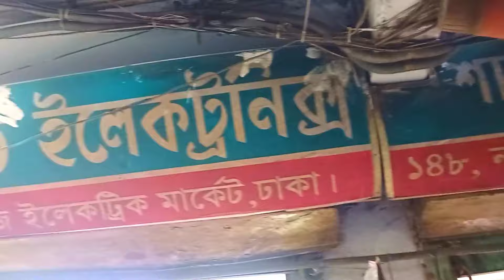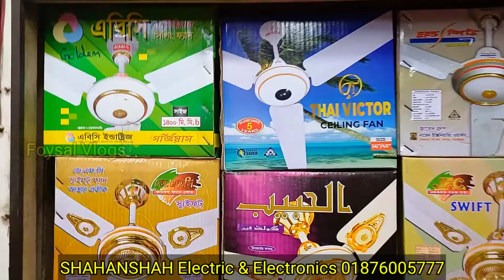ফ্যানের পাইকারি মার্কেট | ফ্যান ১৪৫০ টাকায় wholesale market of fans |সিলিং ফ্যান, ceiling fan price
বিশাল পাইকারি মার্কেট, indian fan, indian fan in bangladesh, ইন্ডিয়ান সিলিং ফ্যান, ইন্ডিয়ান সিলিং ফ্যানের দাম,tash electric market তাজ ইলেকট্রিক মার্কেট

শাহেনশাহ্ ইলেকট্রিক এন্ড ইলেকট্রনিক্স

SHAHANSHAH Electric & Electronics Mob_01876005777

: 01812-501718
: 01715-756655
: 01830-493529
Taj Electric Market Shop No. A-12/23
148, Nababpur Road, Dhaka-1100

ceiling fan wholesale price, nobabpur fan market, ফ্যানের পাইকারি বাজার | খুবই কম দামে ফ্যান পেয়ে যাবেন, যা আপনাদের সাধ্যের মধ্যে। সবচেয়ে বড় পাইকারি দোকান, ফ্যানের পাইকারি মার্কেট, ইলেকট্রিক ফ্যান এর পাইকারি দাম, পাইকারি ব্যবসা, নবাবপুর ইলেকট্রিক মার্কেট, ফ্যানের পাইকারি বাজার, you can get a loest price rate.

পাইকারি ফ্যানের বাজারে, বর্তমান দাম কত?

বিশেষ বার্তা: আমাদের Foysal vlogs এর কাজ হচ্ছে আপনাদেরকে পাইকারি পণ্যের সন্ধান এবং ব্যবসার আইডিয়া দেওয়া । তাই ব্যবসা এবং কেনাকাটা সম্পূর্ণ নিজ দায়িত্বে করবেন। ক্রেতা এবং বিক্রেতার মাঝে কোন প্রকার সমস্যা হলে Foysal vlogs দায়ী নয় ।